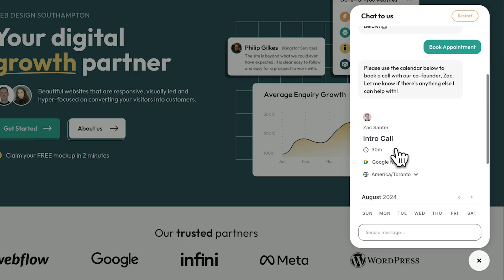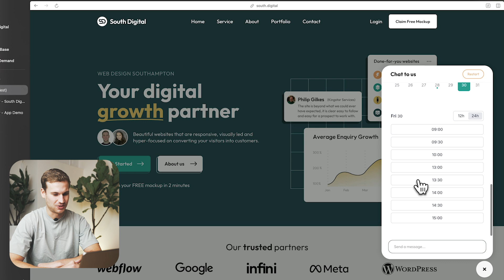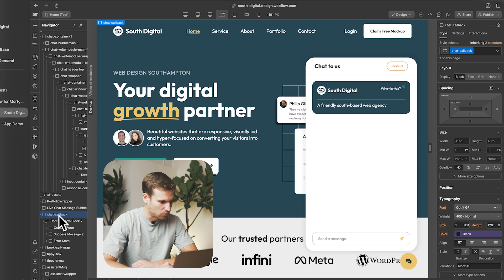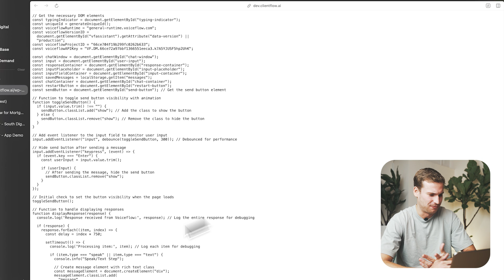How Zac Uses Voiceflow and Webflow in his AI Agency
The future of the web is changing. With new AI capabilities and the extensibility of platforms like Voiceflow, integrations and custom interfaces will define the next generation of web user experiences.

Join @ZSanter as he breaks down how his AI agency, Clientflow, and his Webflow Agency, South Digital, are pushing the boundaries of custom interfaces of Voiceflow agents.

0:00 Who is Zac Santer?
0:40 The Biggest Impact of AI Agencies
1:30 Why Voiceflow?
2:23 Building Custom Interfaces with Webflow
4:29 What's in Store for the Future of Clientflow?

The fastest way to build, manage, and deploy AI agents. Use Voiceflow to design, test, and launch chat or voice AI agents — together, faster, at scale.